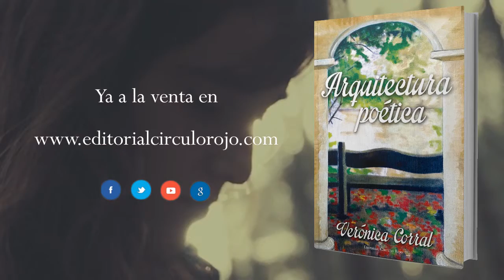Arquitectura poética (Booktrailer) - Editorial Círculo Rojo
Arquitectura poética es un libro de poesía que ofrece al lector la oportunidad de adentrarse en el poema y experimentarlo de una forma original. El poeta dará la llave al inicio de cada capítulo para descubrir el momento vital en el que esos poemas fueron creados, mostrando la atmósfera en que surgieron, los materiales utilizados, descubriendo al mismo tiempo con expectación las claves que llevaron a escribir el poema.

“Arquitectura Poética no se queda en el planteamiento de dejar un poema escrito, por el contrario invita al lector a involucrarse, sentirlo, hacerse dueño de él. Es diferente porque brinda una perspectiva que te explica el contexto, te marca una pauta, te da la llave, esa que abre tu corazón y te permite interiorizar en los sentimientos más difíciles de explicar.” Fabián

H. González, escritor, coaching y comunicador.
Así pues, llevados de la mano del poeta nos adentramos en su mundo poético leyendo sus poesías ya de un modo diferente. Y al final de cada capítulo el autor invitará al lector a escribir su propio verso, a entender sus materiales y construir con ellos su poema. Y con su propia voz.

“Este es un libro aprendiz y maestro, camino y guía de turistas literarios, pero sobretodo, es un libro abierto y generoso que invita a participar en esta ceremonia, escribiendo de puño y letra nuestro propio canto.”Noelia Vélez Silva, primera lectora de Arquitectura poética.
Arquitectura poética es un libro de poemas, es un libro de preguntas y respuestas en clave poética donde la voz del lector cerrará cada capítulo.

En palabras de la autora:

“Quería acercar mi poesía a todos. Especialmente a aquellos que pensaron que la poesía era algo sólo alcanzable a unos pocos. Pues bien, este es el reto enfrente de ti: lee cada verso con la llave en la mano, saborea cada poema como tuyo y después hazlo tú. Sí. Ahora tú.”

Y es esto mismo lo que hace diferente a este libro. Este libro que es para  ti.